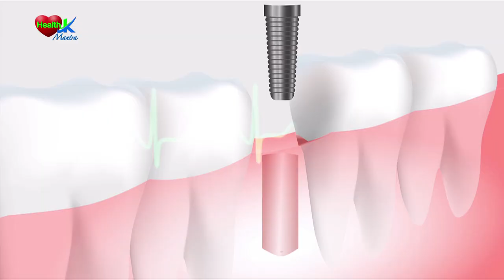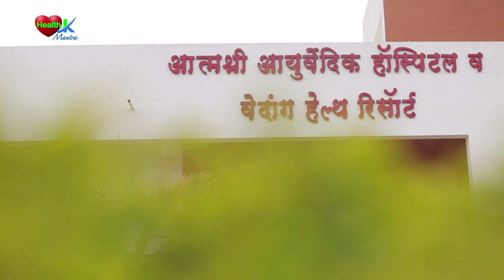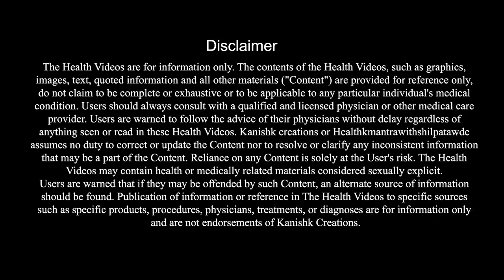Digestive Disorders | पचनाचे विकार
पचनाचे विकार.. पचनाचे विकार नेमके कोणते असतात ? पचनाचे विकार होऊ नये म्हणून कोणती काळजी घ्यावी ? आयुर्वेद सिटीत पचनाच्या विकारांवर कशी चिकित्सा केली जाते ? पचनाच्या विकारांसाठी टिप्स... ही सगळी माहिती देतायत आयुर्वेद-सिटीचे डॉ मिलिंद काकडे-पाटील आणि डॉ. ज्योती काकडे-पाटील यांच्याकडून... उपचारांसाठी किंवा आपल्या समस्यांच्या निरसनासाठी संपर्क साधा 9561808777 / 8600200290 या हेल्पलाईन नंबरवर..